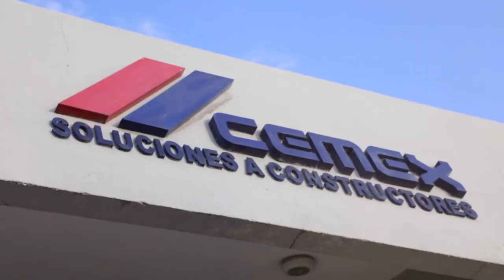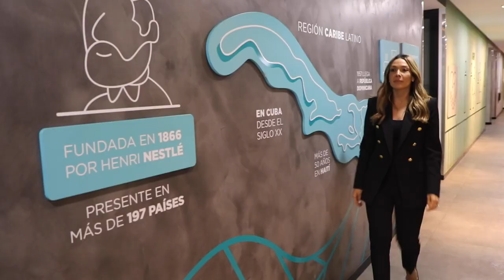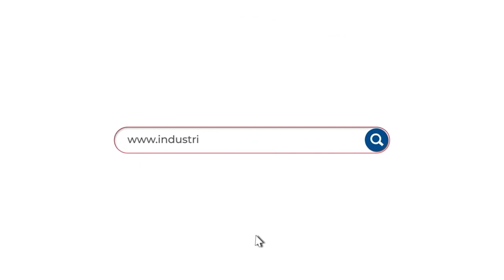MujerEnLaManufactura ¡Las mujeres rompen paradigmas! 👏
¡Las mujeres rompen paradigmas! 👏

Cuando una mujer determina construir la vida que sueña, ninguna barrera es grande para lograrlo, Arlina Vásquez, gerente de país en CEMEX Dominicana es un ejemplo de esto.

💪Conoce su testimonio y su visión sobre la participación y aportes de la mujer a la industria de manufactura local.

¿Y tú? ¿Conoces alguna mujer enfocada en lograr sus metas? 📌 ¡Etiquétala!